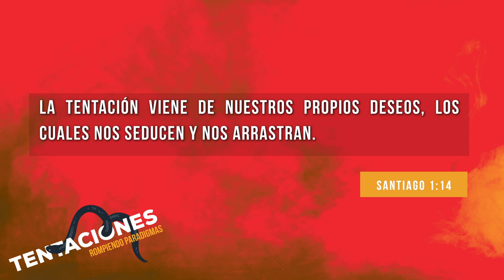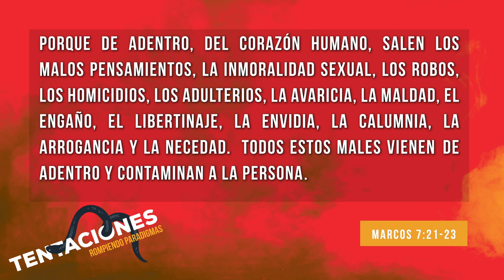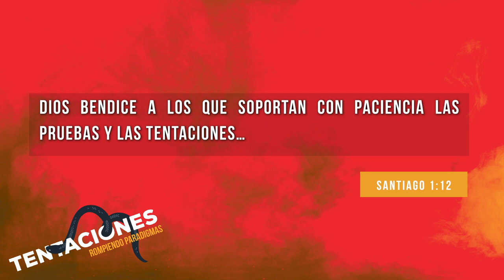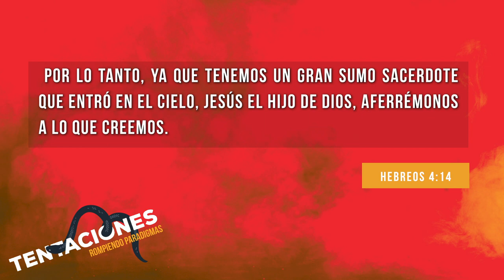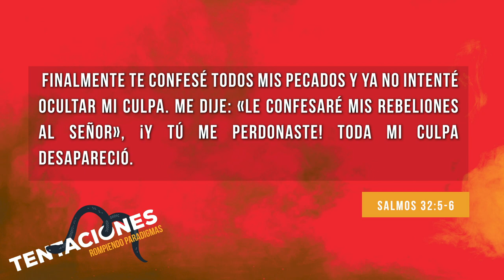Tentaciones - Secretos para vencer I Luis Felipe Almeida I Youth Experience CdFe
Nueva experiencia online de Jóvenes CdFe.